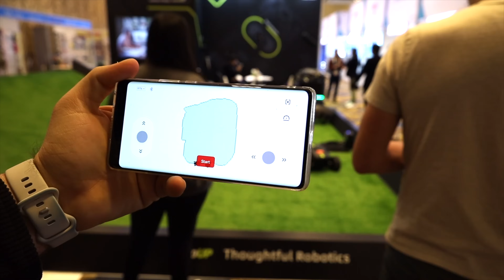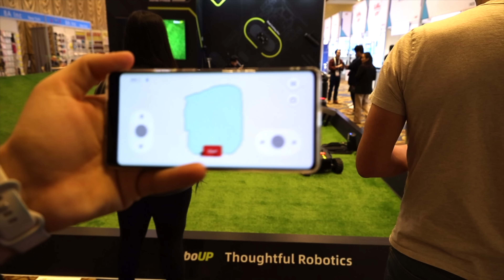RoboUP Rhino 1 Robotic Mower Climbs Hills at CES2024!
In this video we take an in depth look at the all new hilll climbing Rhino 1 Robotic Mower by RoboUP. I can't wait to test this out at my home later this year!